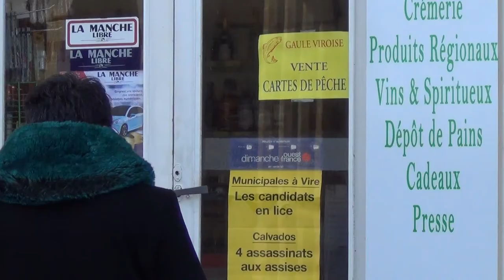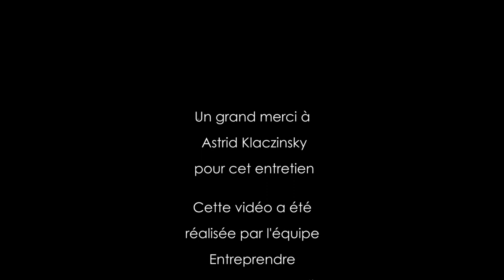La boutique d'Asther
Astrid KLACZYNSKI a repris un commerce multi-services à Bernières le Patry dans le Calvados. Pour mener à bien cette reprise, elle a suivi le stage "Clarifier votre projet" du CDFA et a bénéficié de deux aides : le FDTPE du conseil général du Calvados et un prêt d'honneur via Initiative Calvados. Elle revient avec bonheur sur cette nouvelle vie.